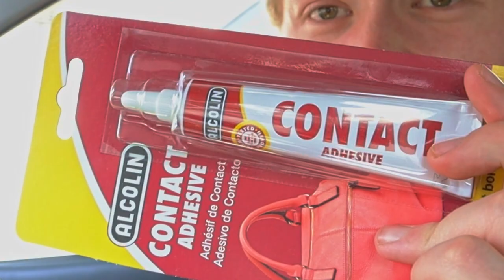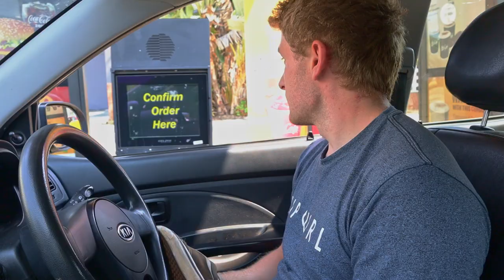I Glued Shoes To My Hands For A Day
I had to survive the day with shoes super glued to my hands. This included me peeling a banana, pouring a drink, drawing a normal circle and driving through a mc Donald's drive through. We are so close to 1k subs guys!! lets get there. This is me supergluing my hands to a pair of vans shoes for a day. I spent hours trying to get these off my hands. Super glue prank